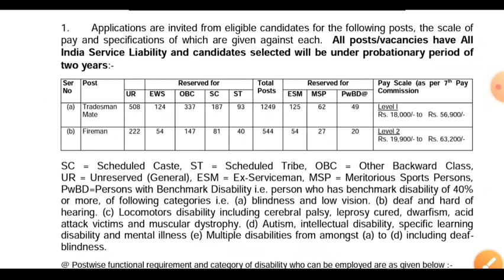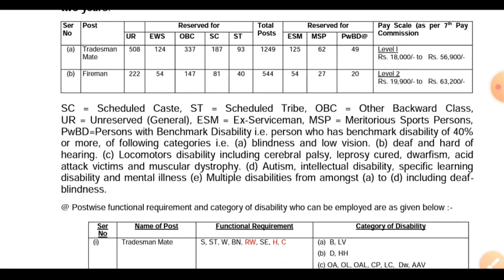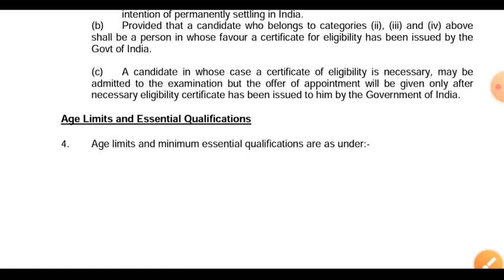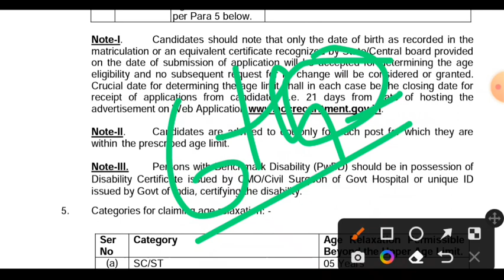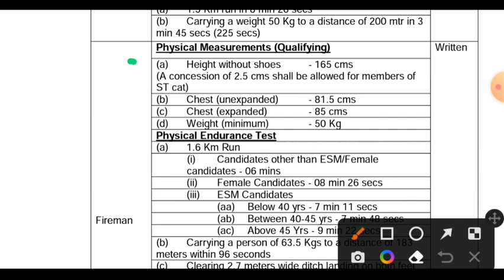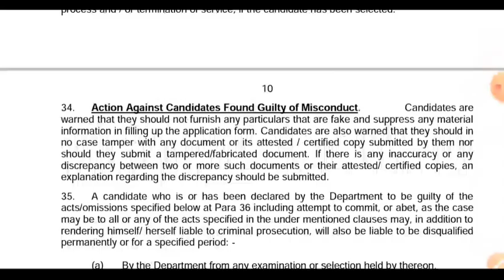ARMY AOC Tradesman Vacancy 2023 || 10th Pass Vacancy || Male & Female